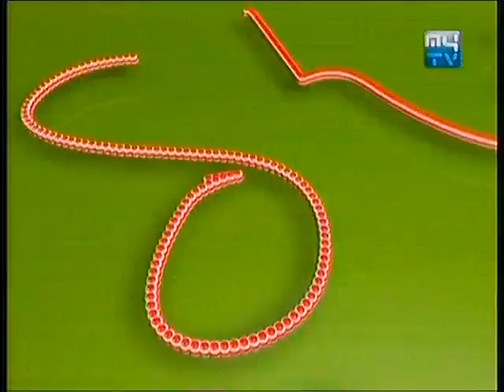MYTV, Oh LaLa, Olala, 13 June 2015 Part 04, Winners Chey Lea Phy